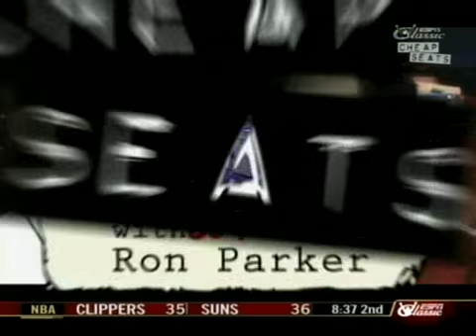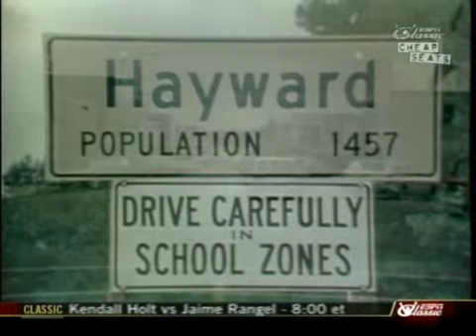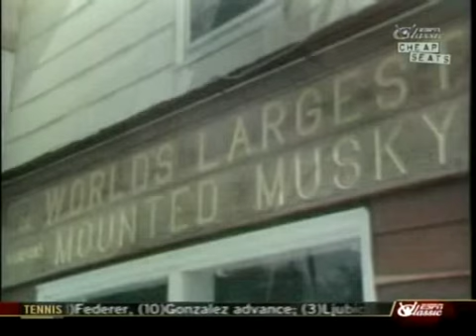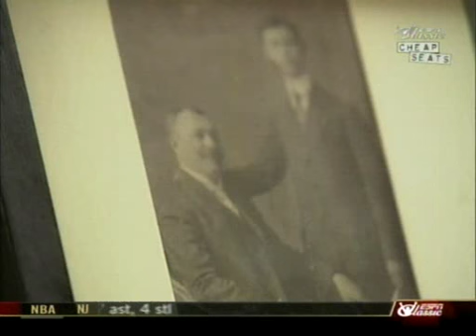Cheap Seats - S1E18 {Wide World of Sports Part IV}